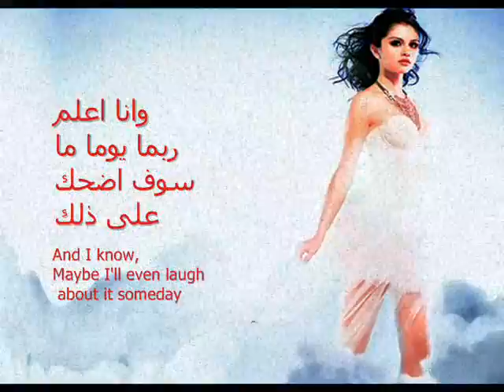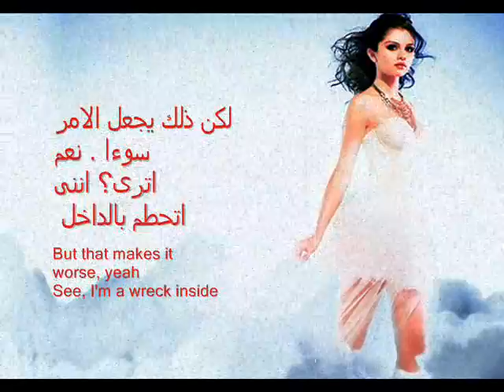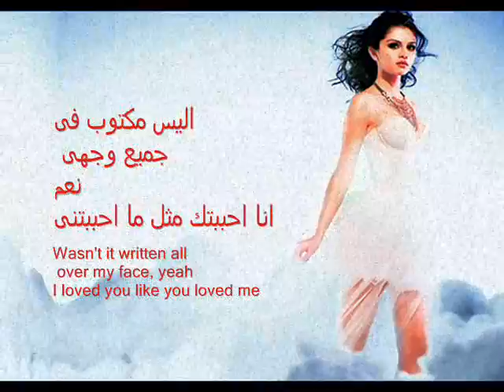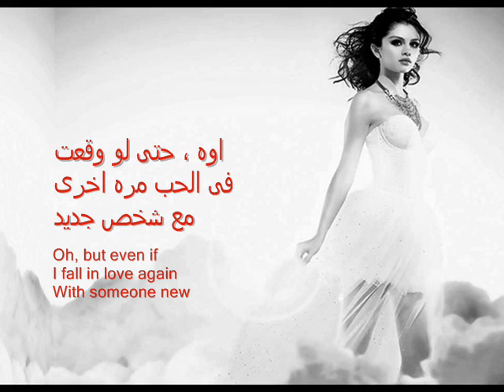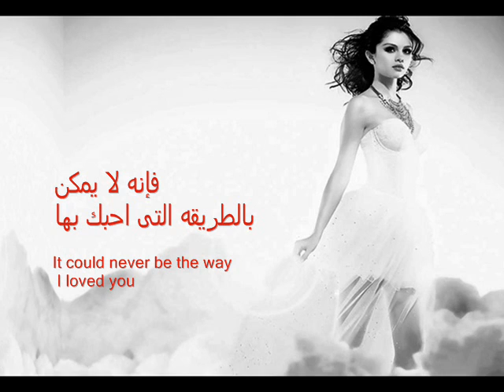selena gomez the way i loved you اغنية رومانسيه حزينة جدا مترجمة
اغنية روعه